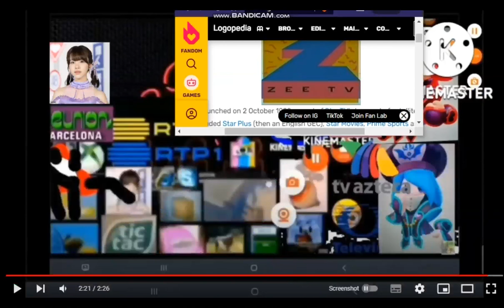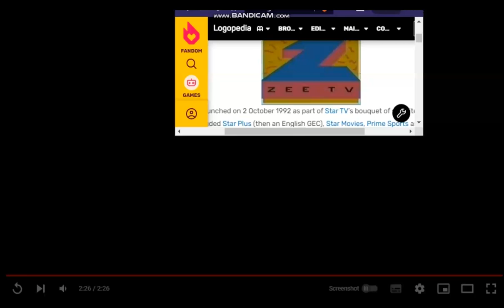Everything has fallen into TiTiTi Add round 25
➤ Saturday :AAR!